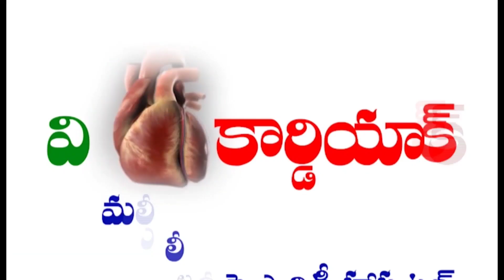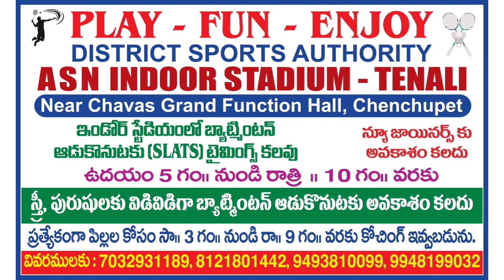TENALI NEWS 13/07/2022 : తెనాలిలో బుధవారం మూడు కరోనా పాజిటివ్ కేసులు నమోదు..!